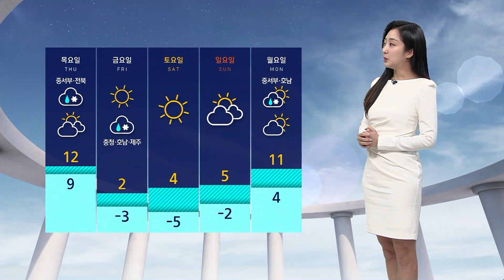[날씨] 서울 낮 최고 14도까지 올라…주 후반엔 추워져 / SBS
가을의 끝자락을 즐겨두셔야겠습니다.

오늘(22일)도 서울의 낮 최고기온이 14도까지 오르며 어제만큼 온화하겠는데요.

내일도 기온이 비교적 큰 폭으로 오르겠지만 중부와 전북 지방에 비가 한 차례 지나면서 오후부터는 찬 기운이 강해지겠습니다.

모레 아침에는 다시 영하권의 추위가 찾아옵니다.

기온 변화 유의하시기 바랍니다.

한편 현재 영동과 경북 북동부 지역에는 건조주의보가 이어지고 있습니다.

내일 비가 내리기는 해도 동해안을 중심으로는 대체로 맑기만 할 것으로 보여서 건조한 대기를 해소하기는 어렵겠습니다.

화재 사고도 조심해 주셔야겠습니다.

현재 전국 하늘 맑게 드러난 가운데 구름만 일부 지나고 있습니다.

공기질도 무난한 수준인데요.

오늘 하늘에 구름만 많을 것으로 보이고요.

늦은 밤 경기 북부와 강원 북부 지역부터 비가 차츰 시작되겠습니다.

낮 기온은 서울이 14도, 광주 18도, 부산은 19도까지 오르겠습니다.

금요일부터 일요일까지 다소 추운 날씨가 계속되겠습니다.